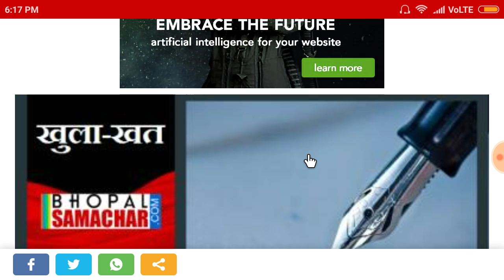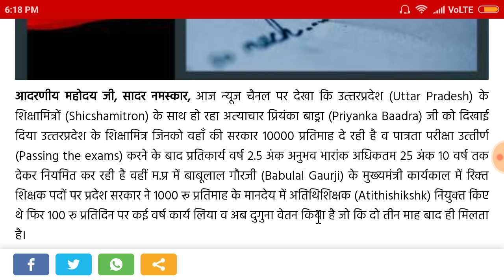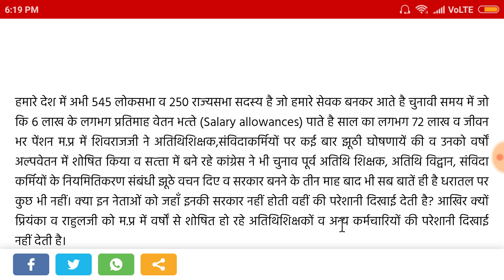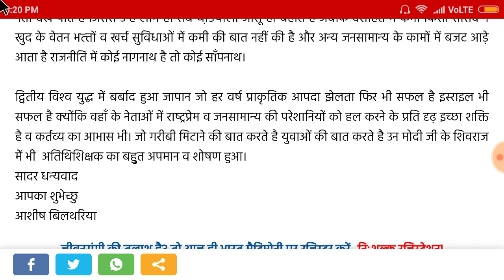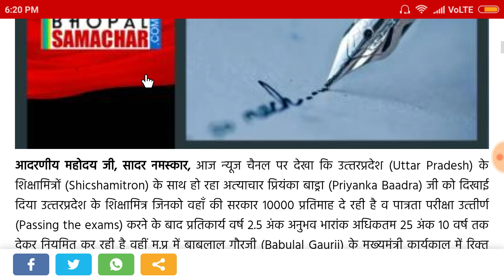अतिथि शिक्षकों के लिए गठित समिति ने लिया निर्णय। Athithi shikshak latest news today। अतिथि शिक्षक ले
atithi shikshak latest news,अतिथि शिक्षक लेटेस्ट न्यूज़, Athithi shikshak latest news today mp,
,Mp Athithi shikshak latest news today, Athithi shikshak latest news, Athithi shikshak latest news mp today in hindi, Athithi shikshak latest news  mp
mp teacher vacancy latest news,samvida shikshak bharti latest news,atithi shikshak latest news,mp guest teacher latest news,mp guest teacher salary,अतिथि शिक्षक ताजा खबर
Athithi shikshak latest news,mp athithi Shikshak latest news,संविदा शिक्षक भर्ती परीक्षा 2018,